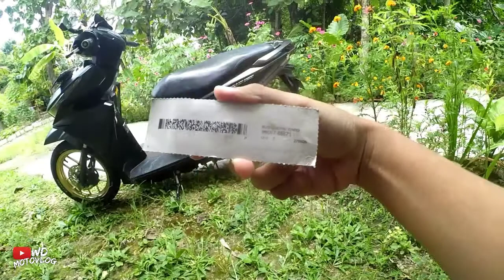#7 cara mengganti busi honda Vario 150/125